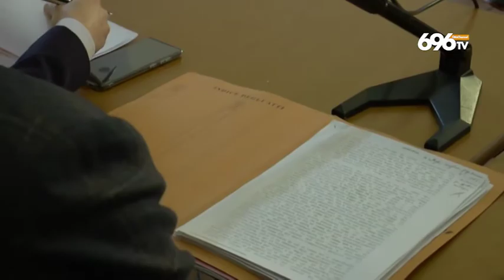Napoli, Maresca: "Patto per la città? Un'ipocrisia"